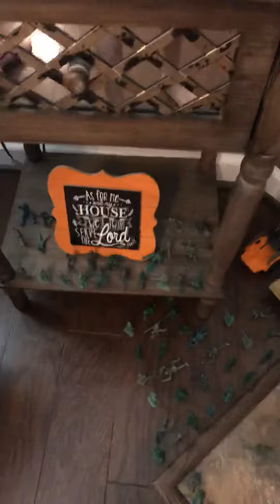Looking at my army set